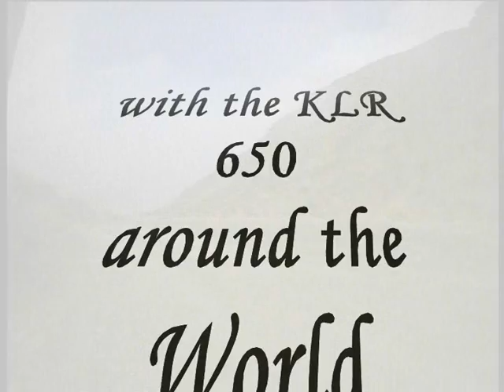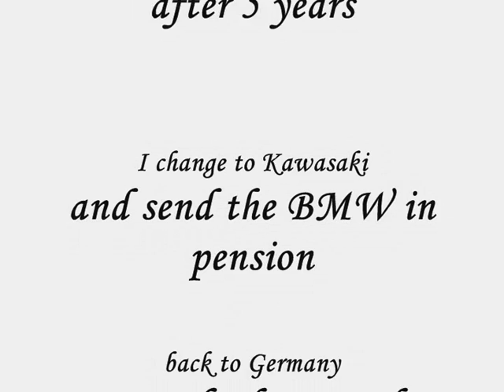Movie Nevis Track